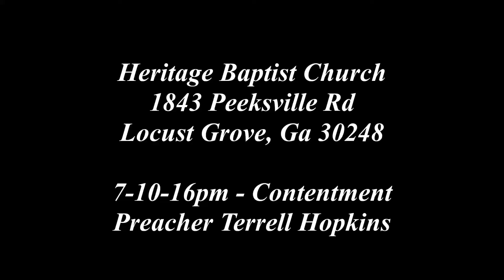7 10 16pm Contentment Preacher Terrell Hopkins